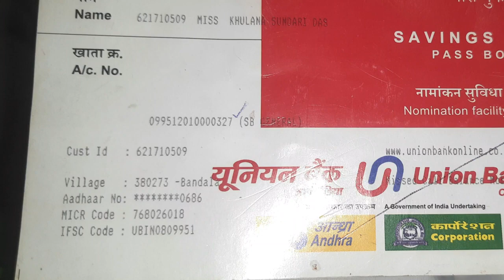ଦୀନବନ୍ଧୁ ଦାସ ବହୁତ ସିରିଏସ୍ | Dinabandhu das very serious 😭 Sad news for all